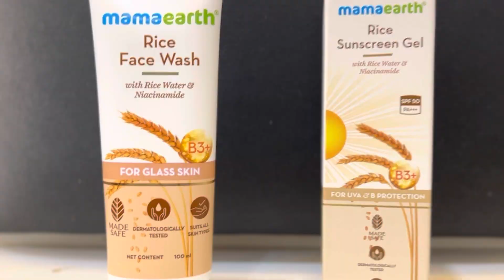My skin care || Part 2 Mamaearth ||Rashimanarang